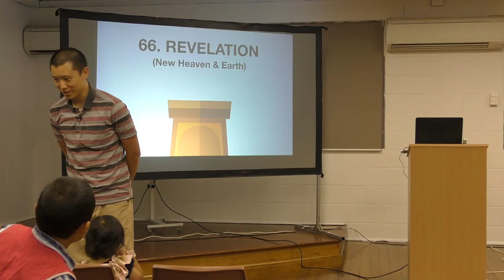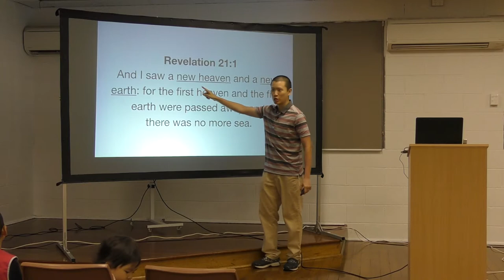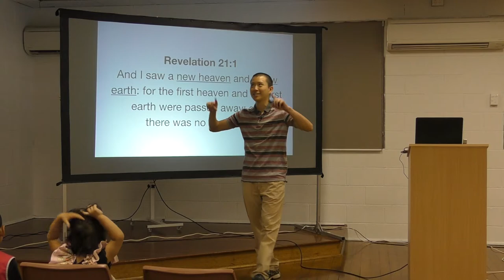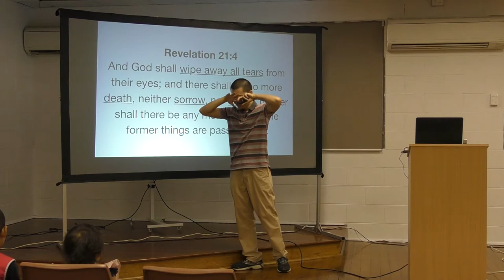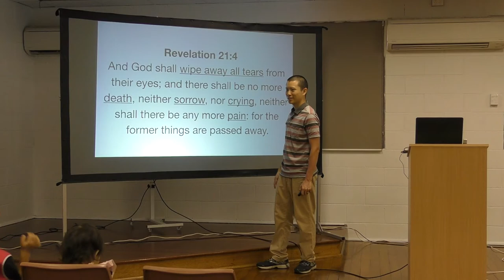Kids Bible Club WK52: REVELATION (New Heaven & Earth) | Victor Tey (29-Dec-2019)